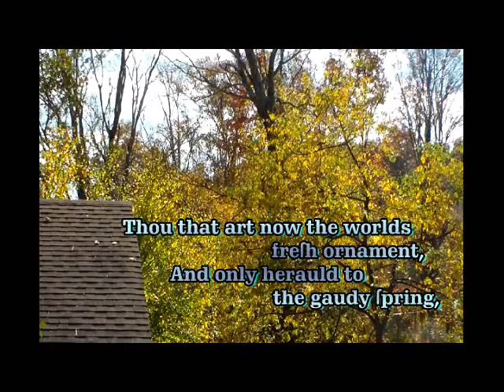Shakspeare Sonnet No I (2014Oct17)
XperDunn recites Poetry on Oct. 17th, 2014
SHAKESPEARE SONNETS – Sonnet I

Improv - Capriccio Concertante   (2014Sep04)

Sonnet I

From faireſt creatures we deſire increaſe,
That thereby beauties Roſe might neuer die,
But as the riper ſhould by time deceaſe,
His tender heire might beare his memory:
But thou contracted to thine owne bright eyes,
Feed'ſt thy lights flame with ſelfe ſubſtantiall fewell,
Making a famine where aboundance lies,
Thy ſelfe thy foe,to thy ſweet ſelfe too cruell:
Thou that art now the worlds freſh ornament,
And only herauld to the gaudy ſpring,
Within thine owne bud burieſt thy content,
And tender chorle makſt waſt in niggarding:
   Pitty the world,or elſe this glutton be,
   To eate the worlds due,by the graue and thee.

Here in the opening sonnet (1 of 153), Shakespeare exhorts the ‘beautiful people’ to get busy making babies—to produce from their beauty beautiful children, thus increasing the world’s beauty, rather than selfishly luxuriating in their own.
(These first seventeen sonnets are often dubbed the 'procreation' sonnets. )